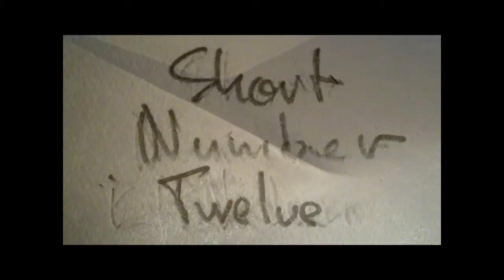012 - Tuesday, August 4, 2009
These are collections of my best short-clips for the day, or a series of some kind. Assembled with music or just all natural, they are then arranged to the best of my ability.